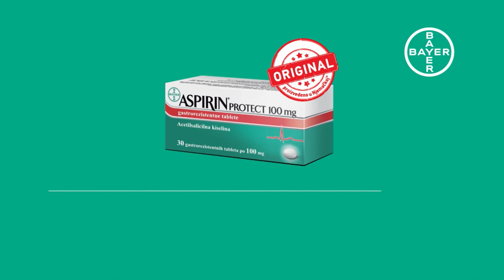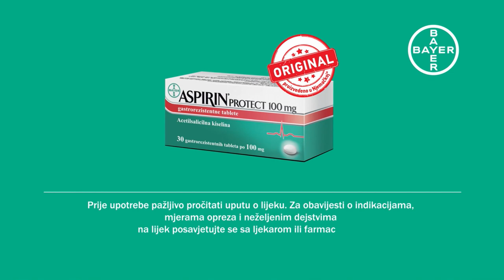N1 Pressing: Haris Silajdžić (6.12.2017)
Bivši član državnog Predsjedništva i ministar vanjskih poslova Bosne i Hercegovine Haris Silajdžić gostovao je u Pressingu na N1 televiziji.